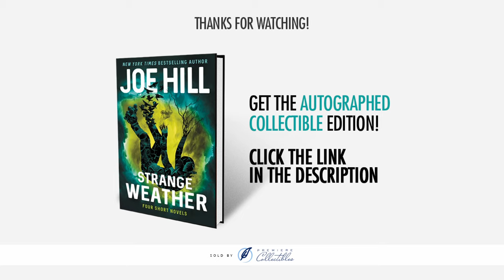Joe Hill's Book Signing & Interview | "Strange Weather"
Joe answers questions from fans while signing his book "Strange Weather: Four Short Novels".